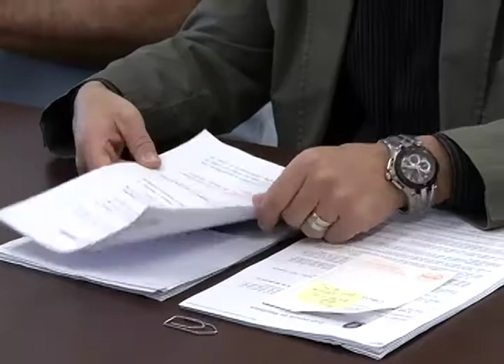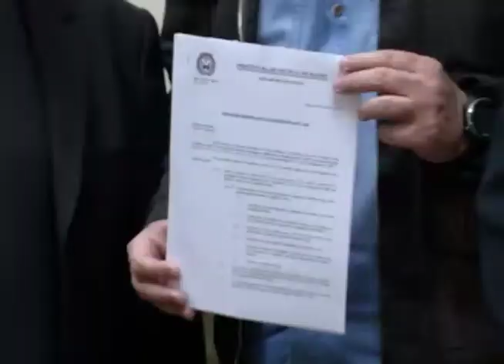Materia APAS Plano diretor 10 07 17